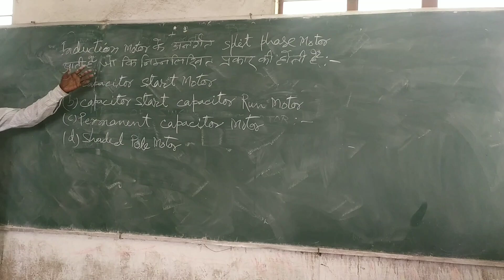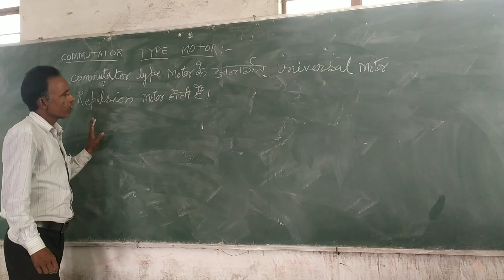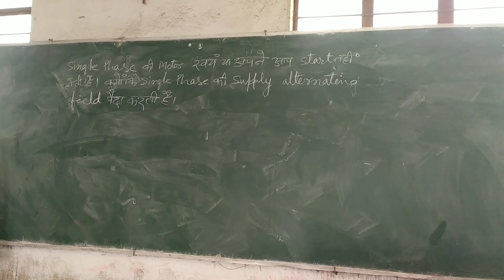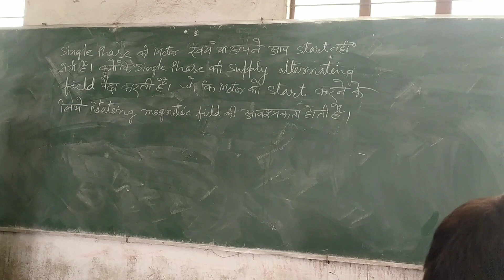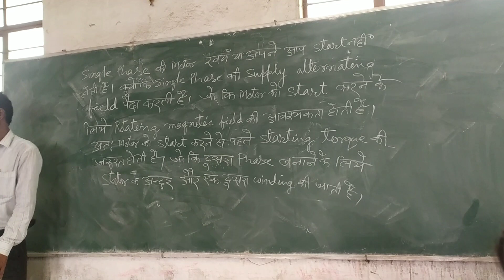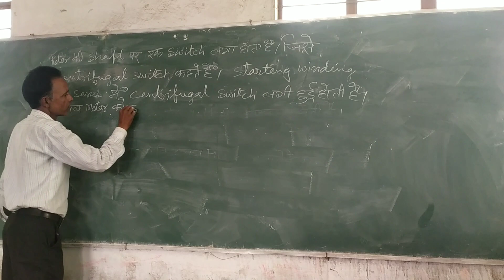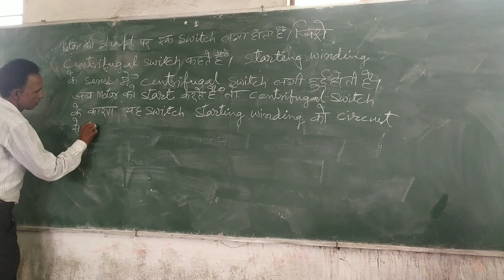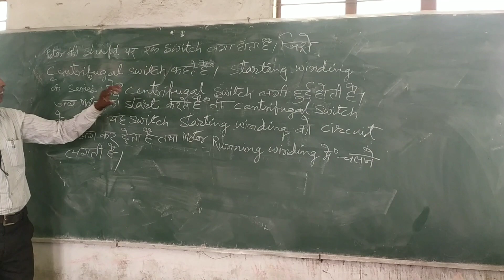AC Single phase Motor -(Part-2)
Study of single phase Induction Motor
ITI icon